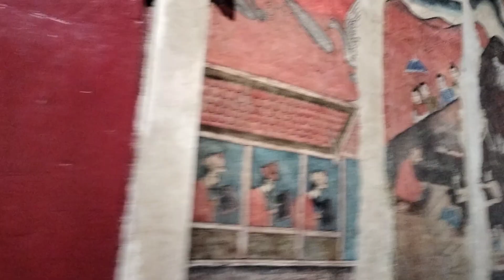21 พฤศจิกายน ค.ศ. 2023